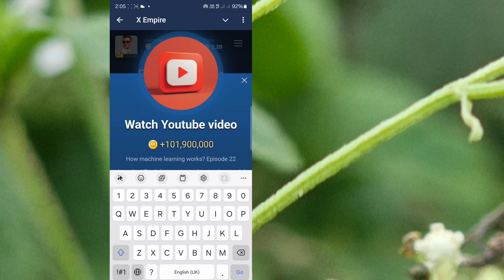X - Empire - How machine learning works? Episode 22 - 2024 any com youtube channel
X-Empire - How machine learning works? Episode 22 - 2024 any com youtu